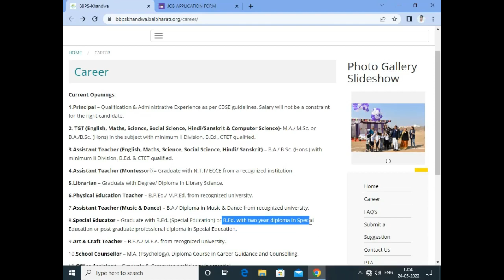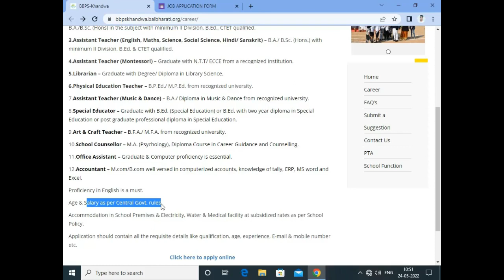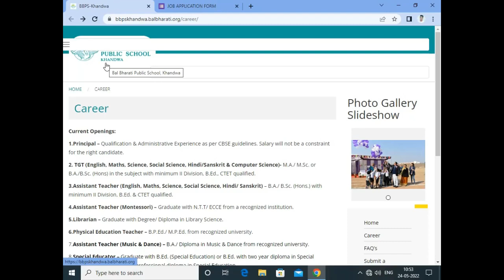NTPC School Counselor Vacancy | Freshers Eligible | Salary- 40000 | No Exam | Apply any state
@. Apply for Counsellor Vacancy 2022

dream jobs,clinical psychologist,vinita mehta,brain,human mind,psychology,psychology today,mindfulness,care,self love,washington d.c.,how to become a clinical psychologist in the uk,clinical psychology uk,clinical psychologist nhs,nhs careers,psychology careers,psychology degree,how to get onto the dclinpsy,difference between counsellor and psychologist,what is a clinical psychologist,how to use psychology degree,psychology student